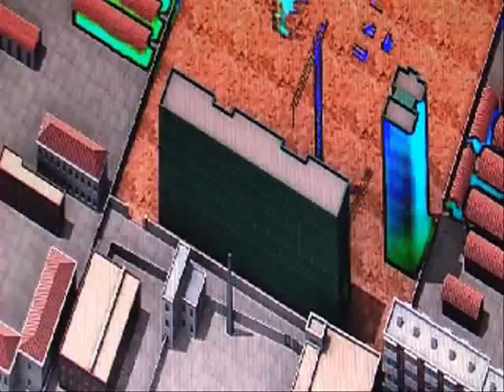Looking For Love In The Dark City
Ethnomite Pux